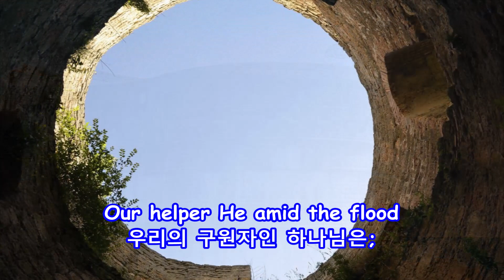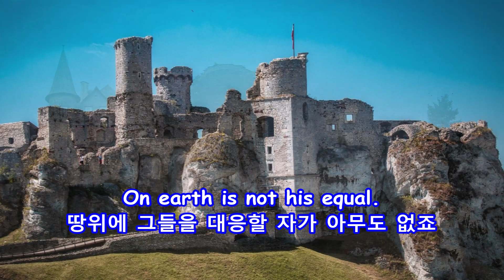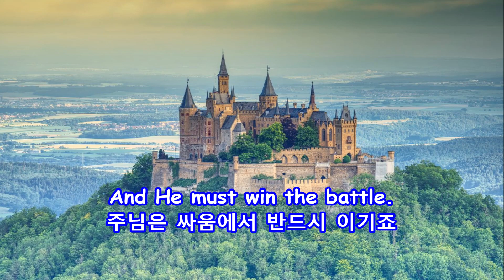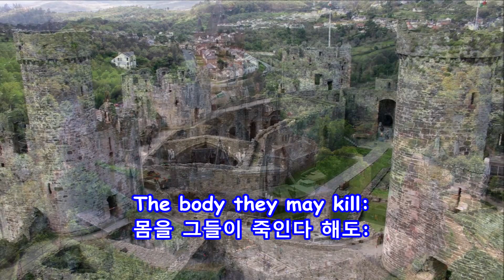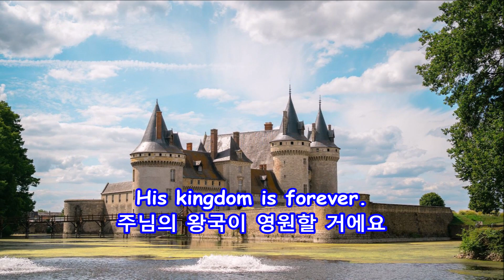A Mighty Fortress Is Our God - The Robert Shaw Chorale: with Lyrics(가사번역) || 내 주는 강한 성이요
The Robert Shaw Chorale